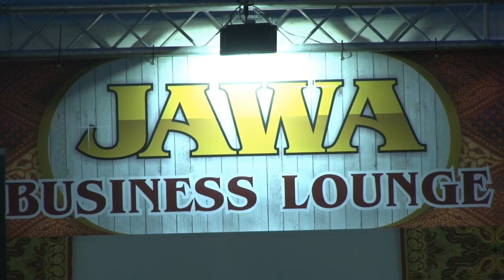09 08 2018 Herdenking 128 jaar Javaanse Immigratie